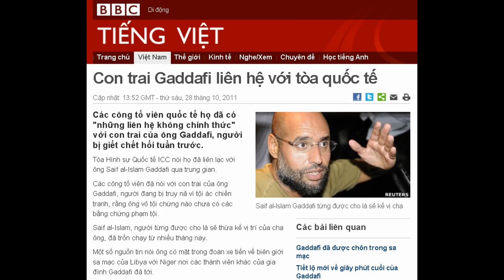28-10-2011 - BBC Vietnamese - Con trai Gaddafi liên hệ với tòa quốc tế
Saif al-Islam Gaddafi từng được cho là sẽ kế vị cha
Tòa Hình sự Quốc tế ICC nói họ đã liên lạc với ông Saif al-Islam Gaddafi qua trung gian.
Các công tố viên đã nói với con trai của ông Gaddafi, người đang bị truy nã vì tội ác chiến tranh, rằng ông vô tội chừng nào chưa có các bằng chứng phạm tội.
Saif al-Islam, người từng được cho là sẽ thừa kế vị trí của cha ông, đã trốn chạy từ nhiều tháng nay.
Một số nguồn tin nói ông có mặt trong đoàn xe tiến về biên giới sa mạc của Libya với Niger nơi các thành viên khác của gia đình Gaddafi đã tới.
Trên đường tới Zimbabwe?
Công tố viên trưởng của ICC, Luis Moreno Ocampo, người đứng đầu văn phòng ra lệnh truy nã Saif al-Islam hồi tháng Sáu, ra tuyên bố nói ICC muốn xét xử ông này.
"Văn phòng công tố viên trưởng đã nói rõ rằng nếu ông ra đầu thú ICC, ông có quyền được xét xử và sẽ vô tội cho tới khi nào chứng minh được ông có tội. Các thẩm phán sẽ quyết định," tuyên bố của ICC nói.
Ông Moreno Ocampo nói ICC được biết "qua các kênh không chính thức" rằng một nhóm lính đánh thuê đang sẵn sàng đưa Saif al-Islam tới một nước không tuân theo các quy định của ICC.

Tuyên bố của Văn phòng công tố viên trưởng Tòa Hình sự Quốc tế
"Văn phòng công tố viên trưởng cũng đang tìm cách ngăn chặn phi cơ trong không phận của một nước đã phê chuẩn quy định để bắt giữ," tuyên bố nói.
Tin tức cho hay Zimbabwe có thể là điểm đến cuối cùng của Saif al-Islam nếu ông định trốn tránh ICC.
Tổng thống Zimbabwe, Robert Mugabe là đồng minh lâu năm của Muammar Gaddafi.
Nhà cựu lãnh đạo bị lật đổ hồi tháng Tám sau sáu tháng nội chiến và đã chết sau khi bị bắn trong tuần trước ở Sirte.